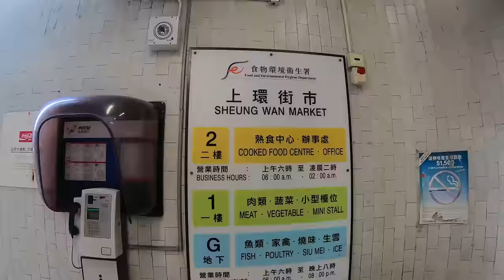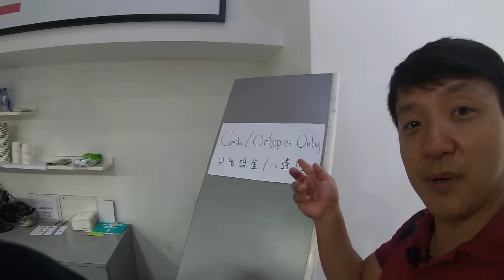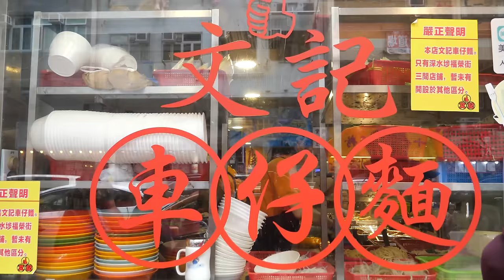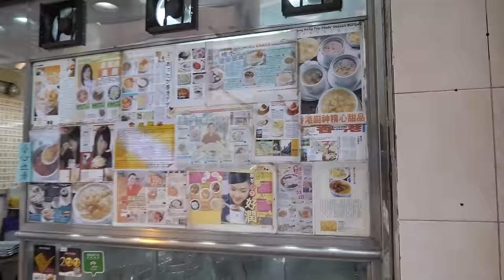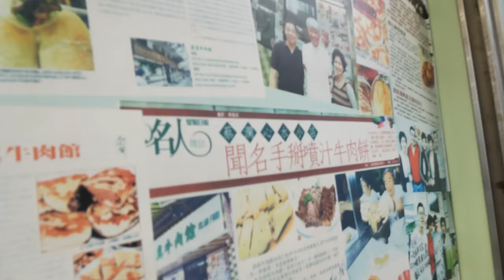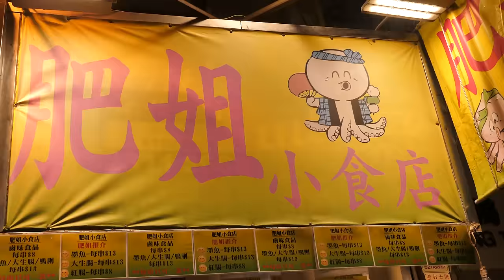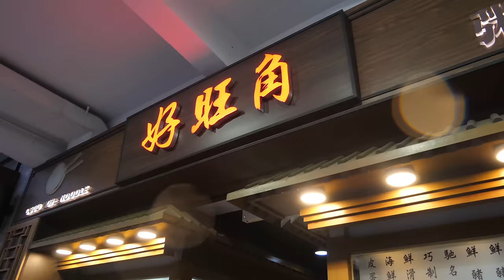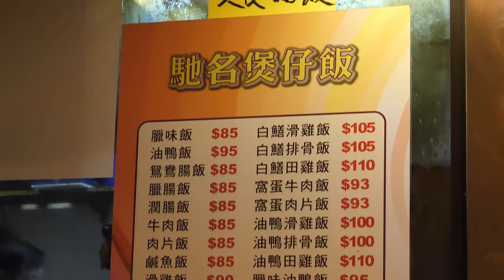TRADITIONAL Chinese STREET FOOD Tour of Hong Kong! BEST CLAY POT RICE!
I had an amazing traditional Chinese food day in Hong Kong with my amazing food tour guide, Virginia! We started off with some homemade breakfast noodles then went for egg waffles with egg tarts and soupy dumplings along the way.

Here's a list of all the places we went to:

✧  Shui Kee (Beef brisket and esophagus)
✧  Oddies (egg waffles and soft serve) Chinese sausage one
✧  Shui Kee (French toast & milk tea)
✧  Man Kei Cart noodles (Morning glory with Fu Yu)
✧  Chiu Chow hop sing desserts (Frog Fallopian tubes dessert)
✧  Chinese Islam - Beef sandwiches
✧  Hoover Bakery - egg tart
✧  Queen Sophie - egg tart
✧  Ladies Market Sik Fan co. - (Squab & stinky tofu bites)
✧  Fei jie - turkey kidney, pig intestines, cuttlefish
✧  Kwan Kee Claypot Rice

Check out Virginia's social media and site! She's awesome!